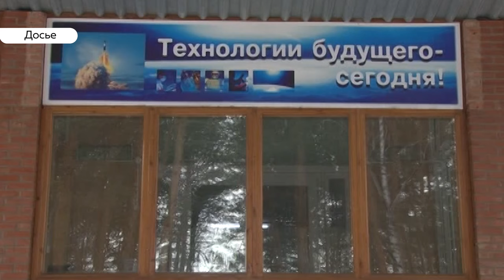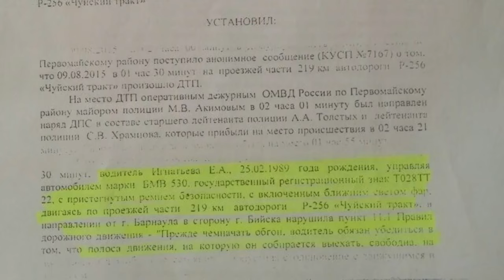«День с Толком». 23.07.2019. Выпуск 19:30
- Страшный сон одного садоводства. Как бытовой скандал перерос в уголовный.
- Отголоски аварии. Почему спустя два года ищут ответ на вопрос кто виновен?
- Время принимать гостей! Какие мероприятия Шукшинских дней на Алтае нельзя пропустить.